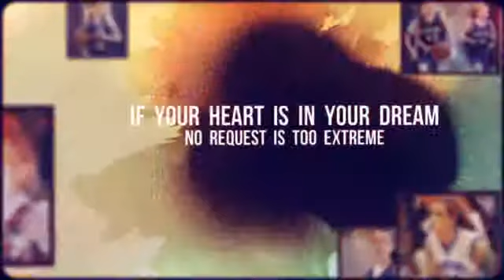girls bball senior night 2013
The Aquin Catholic School System is a faith community founded in Christ where all individuals are given the opportunity to develop both their moral character and learning potential.